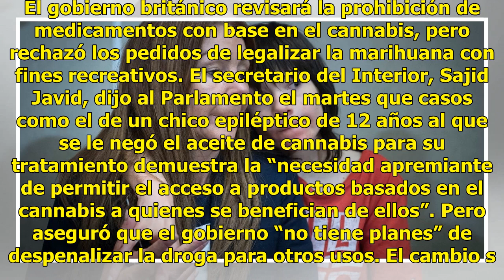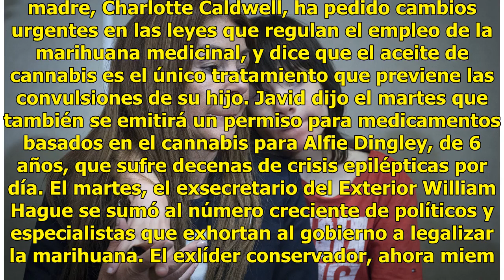Gran Bretaña estudia prohibición de marihuana medicinal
El gobierno británico revisará la prohibición de medicamentos con base en el cannabis, pero rechazó los pedidos de legalizar la marihuana con fines recreativos. El secretario del Interior, Sajid Javid, dijo al Parlamento el martes que casos como el de un chico epiléptico de 12 años al que se le negó...